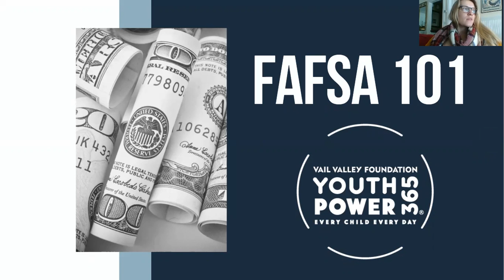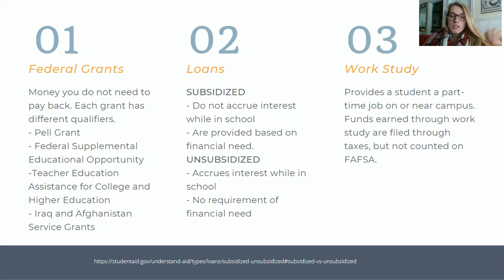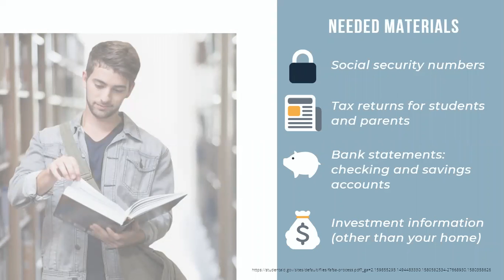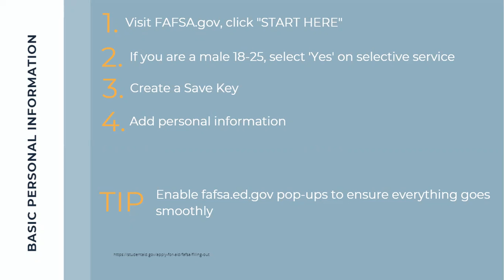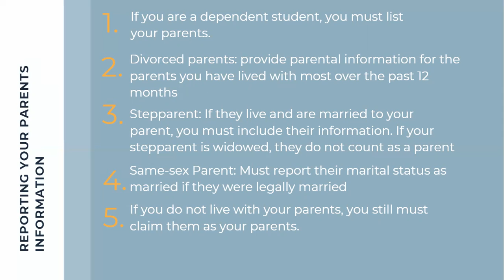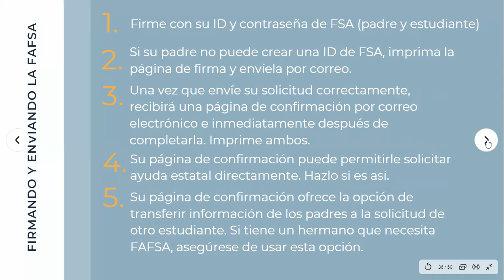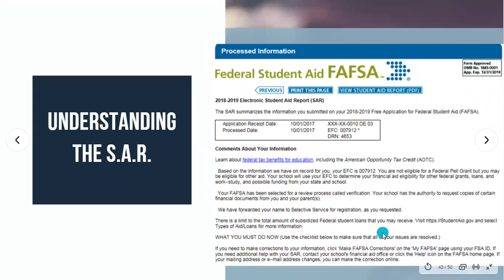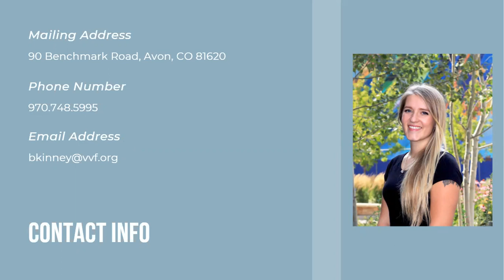FAFSA | YouthPower365 PwrOn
January 2021. FAFSA informational session for students and families led by YouthPower365 PwrOn's Brittany Kinney.